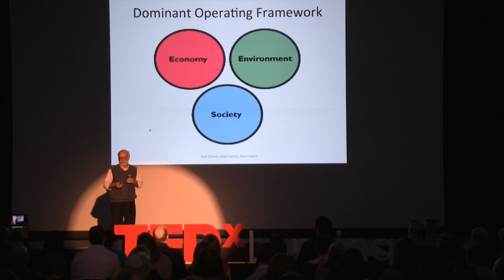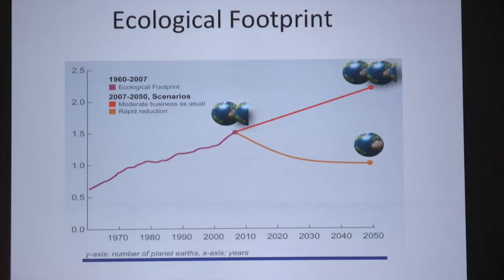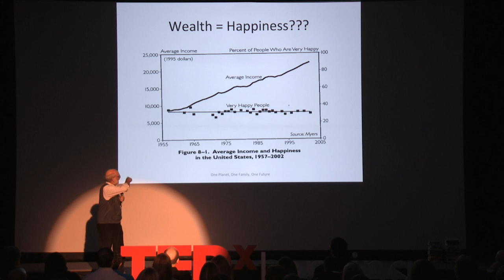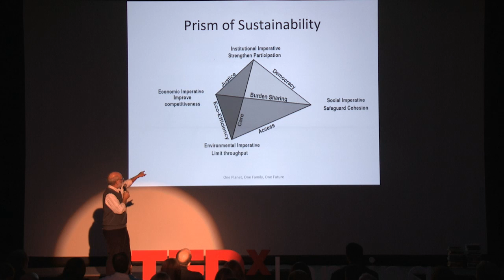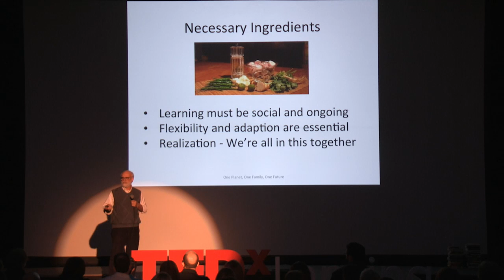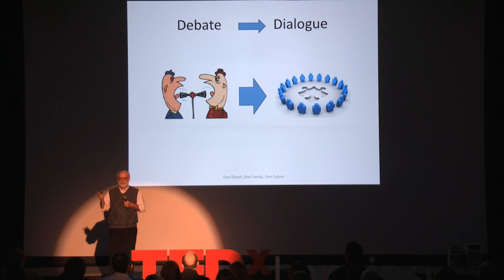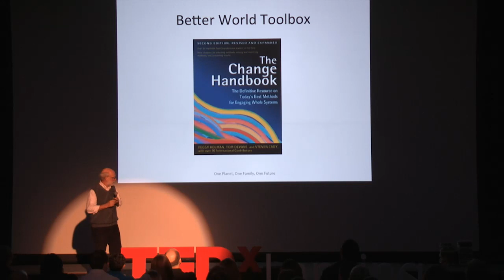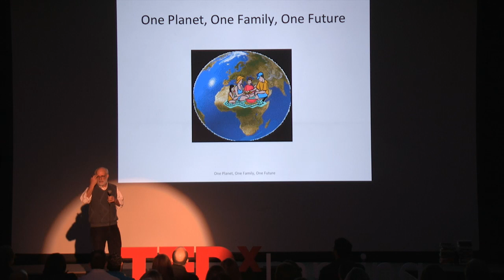TEDxLansing-Terry Link:One Planet, One Family, One Future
Terry Link, President of Starting Now, LLC, shares his extensive knowledge and work in environmental and sustainability issues. He discusses the necessary ingredients for the successful future of sustainability that include social learning, adaptation, and the realization that sustainability is a joint effort among everyone. The key to progress is to work together to create an environment that is open to emerging ideas and to understand we all have to work toward a better future as one.